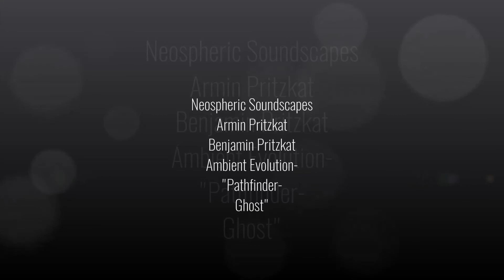Ambient Evolution- "Pathfinder"- "Ghost"- Neospheric Soundscapes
Armin Pritzkat: Guitars, Composing, Mixing, Video Creations
Benjamin Pritzkat: Guitars, Composing, Reverb Arranging